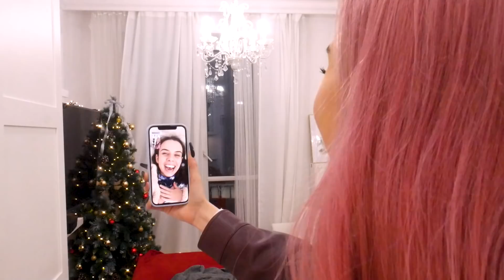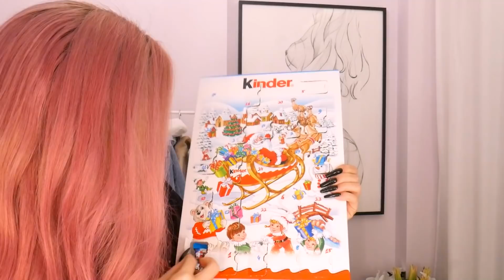❄️VLOGMAS #17❄️ MAM NOWE WŁOSY...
❄️❄️❄️VLOGMAS #17❄️❄️❄️

DZIS PRODUKTY DOSTEPNE!